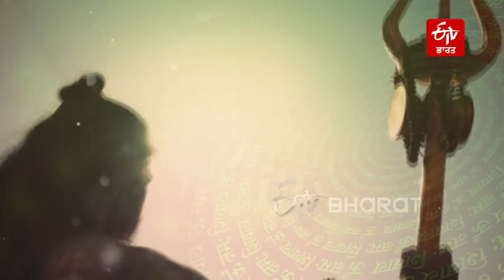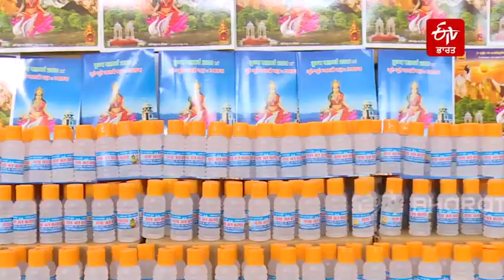ਇਸ ਵਾਰ ਤੁਹਾਡੇ ਦੁਆਰ ਪਹੁੰਚੇਗਾ 'ਹਰਿਦੁਆਰ'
ਇਸ ਸਮੇਂ ਕੋਰੋਨਾ ਮਹਾਂਮਾਰੀ ਨੇ ਦੇਸ਼ ਅਤੇ ਵਿਸ਼ਵ ਦੀਆਂ ਸਾਰੀਆਂ ਗਤੀਵਿਧੀਆਂ ਨੂੰ ਰੋਕ ਦਿੱਤਾ ਹੈ। ਲੋਕ ਆਜ਼ਾਦੀ ਨਾਲ ਕਿਤੇ ਵੀ ਨਹੀਂ ਜਾ ਸਕਦੇ। ਇਸ ਸਮੇਂ, ਹਰੇਕ ਲਈ ਮਹਾਕੁੰਭ ਵਿੱਚ ਸ਼ਾਮਲ ਹੋਣਾ ਸੰਭਵ ਨਹੀਂ ਹੋਵੇਗਾ। ਅਜਿਹੀ ਸਥਿਤੀ ਵਿੱਚ ਸ਼ਾਂਤੀਕੁੰਜ ਦੇ ਗਾਇਤਰੀ ਪਰਿਵਾਰ ਨੇ ‘ਤੁਹਾਡੇ ਦੁਆਰ ਪਹੁੰਚਿਆ ਹਰਿਦੁਆਰ’ ਮੁਹਿੰਮ ਦੀ ਸ਼ੁਰੂਆਤ ਕੀਤੀ। ਕੁੰਭ ਹਰਿਦੁਆਰ ਵਿੱਚ ਹੋ ਰਿਹਾ ਹੈ ਅਤੇ ਹਰਿਦੁਆਰ ਖੁਦ ਤੁਹਾਡੇ ਦਰਵਾਜ਼ੇ 'ਤੇ ਪਹੁੰਚਿਆ, ਤਾਂ ਸਮਝੋ ਕਿ ਤੁਸੀਂ ਵੀ ਕੁੰਭ ਕਰ ਲਿਆ।